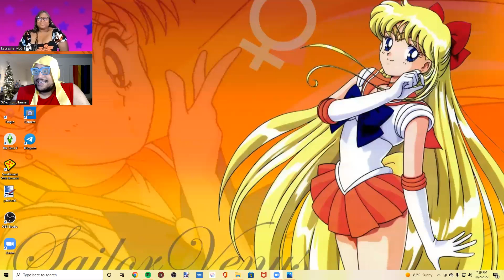Twinning! Drag Race Philippines Season 1 Episode 8 Review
Follow Desmond on The Media of Socials